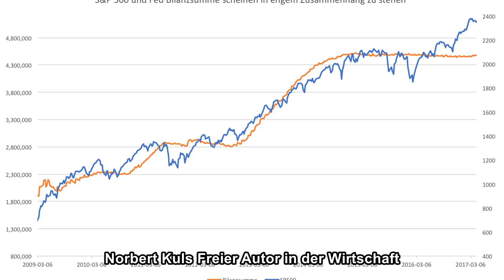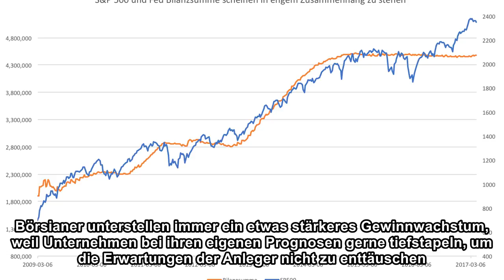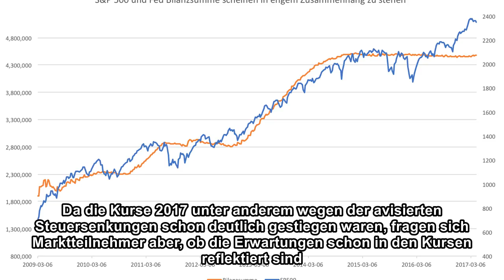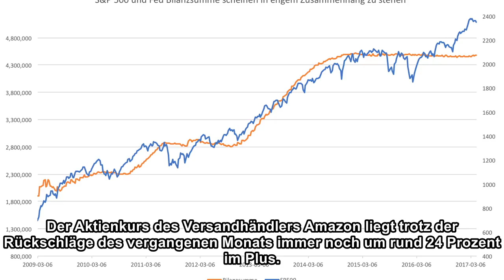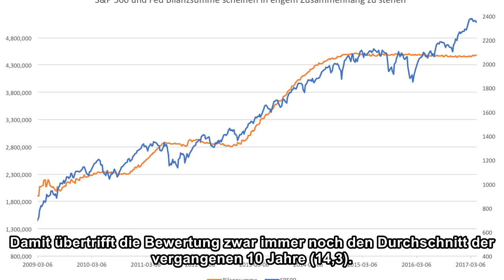Können die Kurse wieder steigen?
true Weniger Politik, mehr Bilanzen. Die Börsianer an der Wall Street erhoffen sich in den kommenden Wochen positive Impulse von der Berichtssaison für das erste Quartal. In den vergangenen Wochen hat...